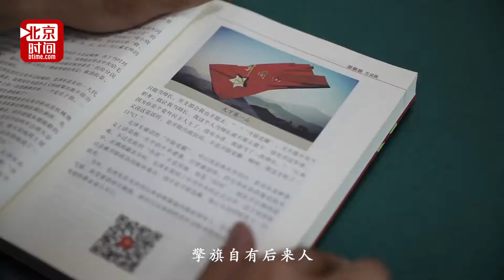自編自導自演情景喜劇 炊事班長用最喜感方式告別戰友